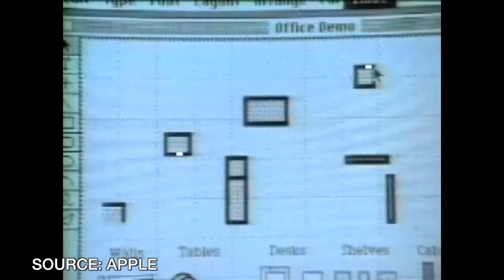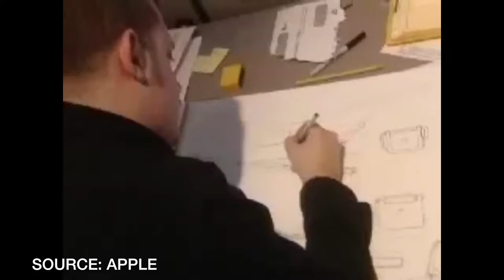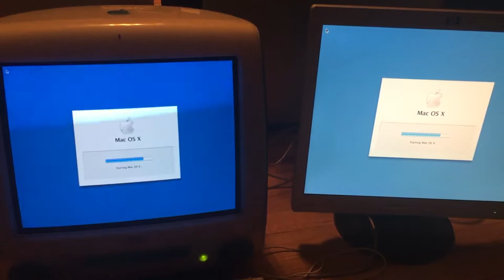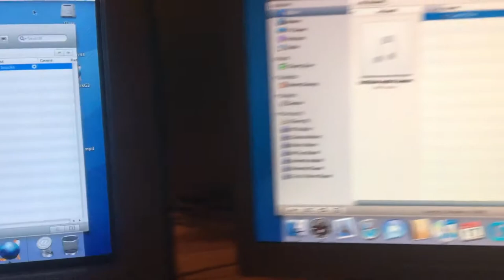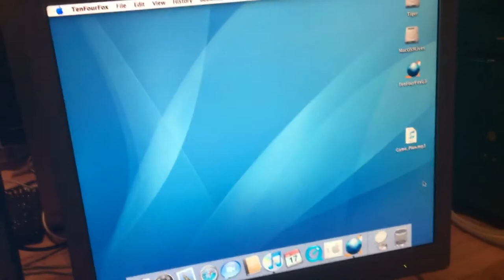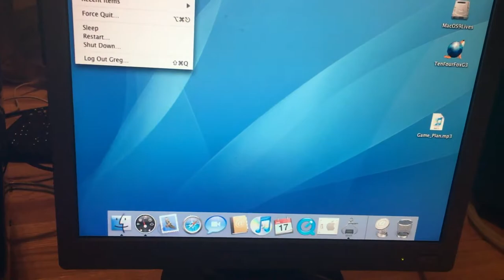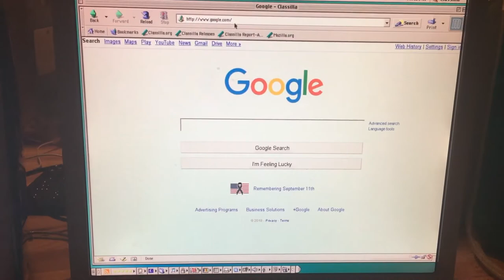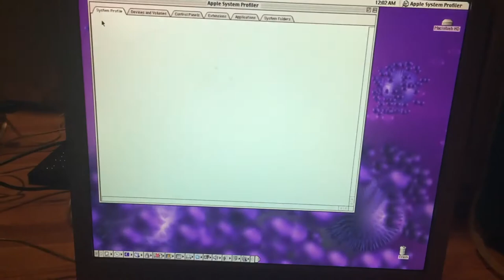My Two 400MHz G3 iMacs (Blueberry & Grape Colors) – PowerPC Series S.3 EP.4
HAPPY 20TH ANNIVERSARY iMAC! Today I introduce my 2 G3 400MHz DV iMacs and go over some history and demonstrate them.
Thank you Michael Stanhope for the Blueberry & thank you Jay Vrij for the Grape!

Jay’s Blog posts:
An ode to the puck, Apple’s first USB mouse:

(VIDEO) Unveiling My 4 New Macs at Jay’s House! (Plus His MDD Showcase):